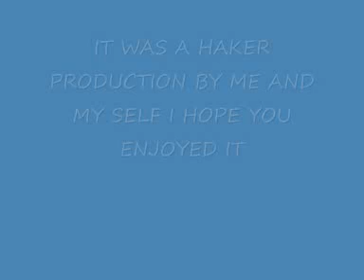POKEMON ARTICUNO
HOW TO CATCH ARTICUNO